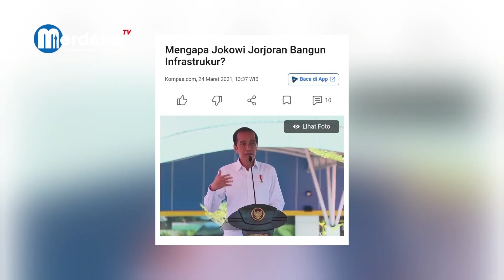Jokowi Pecahkan Rekor Dunia dengan Membangun Ribuan Proyek dalam Waktu Singkat!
Apakah Anda tahu bahwa Jokowi telah berhasil membangun infrastruktur di Indonesia hingga melampaui Malaysia? Tonton video ini untuk mengetahui fakta-fakta mengejutkan tentang prestasi Jokowi dalam bidang infrastruktur!

Video ini membahas tentang prestasi Jokowi dalam membangun infrastruktur di Indonesia hingga melampaui Malaysia.

keadilan sosial
persatuan bangsa